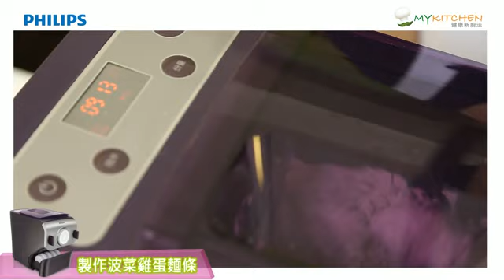My Kitchen健康新廚法-飛利浦愛麵機-和風蘋果咖哩湯麵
愛的手感麵，營養又美味！
3分鐘快速出麵，
更多飛利浦愛麵機介紹和食譜，請至